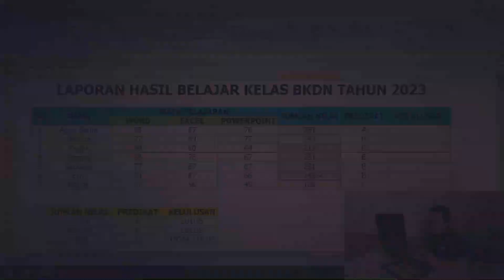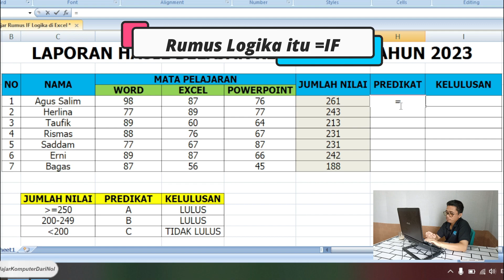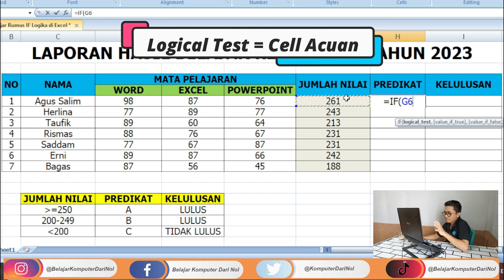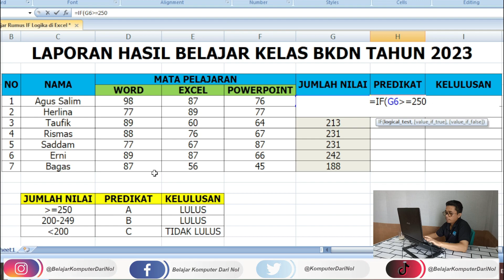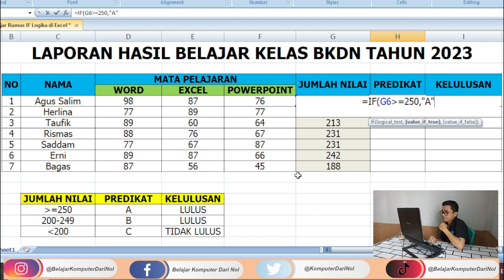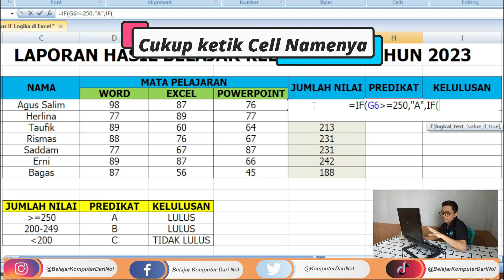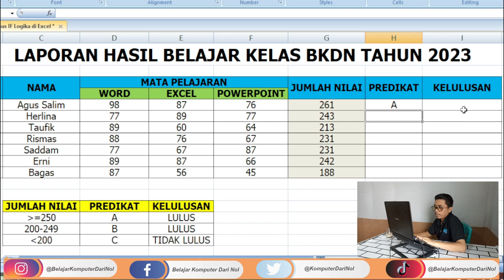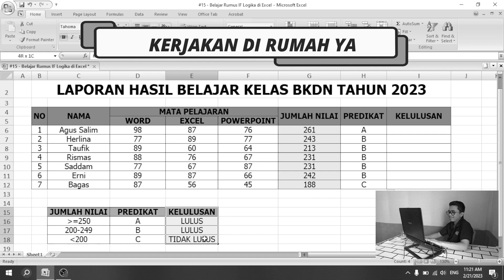10 Menit Jago Rumus IF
Bingung cara menggunakan rumus if di excel untuk diterapkan ditempat kerja? Jangan khawatir, karena untuk tutorial yang ini Saya hadirkan dengan konsep yang lebih rinci tapi santai, sehingga semakin memudahkan kalian dalam memahaminya, selamat belajar dan semoga bermanfaat yah.

Video ini menjelaskan secara detail caranya menggunakan rumus IF di berbagai skenario. FILE LATIHAN ⬇️ Bisa didownload gratis di sini

OKA !